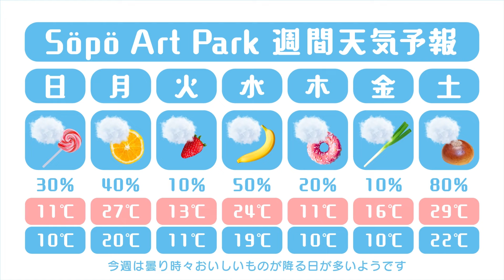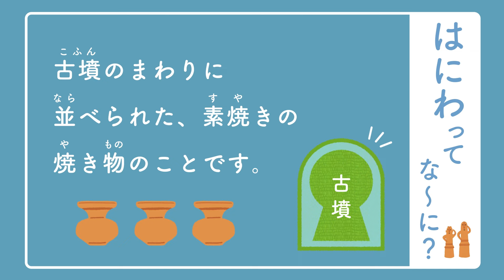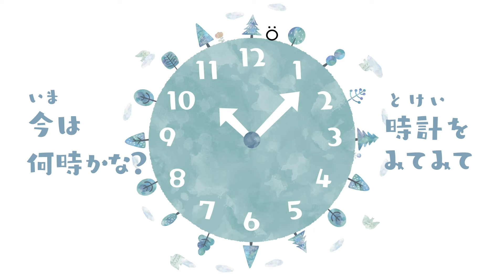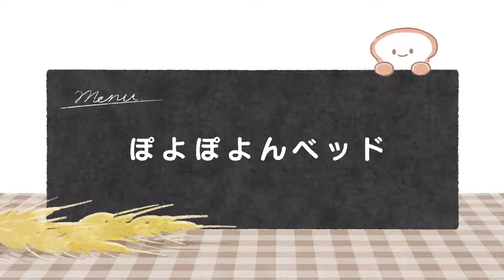【赤ちゃんが泣きやむ】たっぷりつめあわせ│赤ちゃんが泣き止む│笑う│0〜3歳児向け知育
想像力をはぐくむ知育アニメをぎゅっと25分にまとめました𓅸ママさん、パパさんは育児の休憩の時や移動時間、ちょっと手が離せない時などなど、お子さんは楽しく観て学んでくださいね𓇼数覚え✎𓂃曜日覚え☁︎なまえ覚え𓃺かくれんぼ𖠰ö色覚え△食べ物覚え𓎩はにわのお勉強𓁉ホタテ𓇼想像力𖠰öリラックス𓂅ひらがな覚え✎パンくんアニメ☺︎紙飛行機𓂅アンパンで数の知育◌ネギ料理の準備？Y 子守唄𓏸𓈒𓃺おかあさんおとうさん、おばあちゃんおじいちゃんも家族みんなで楽しめる盛りだくさんの内容です𓍼

00:00 オープニング
00:06 Söpö
01:40 曇り時々おいしいもの
03:08 これはなんだろう？
04:32 どこそぽあそぽ
05:18 いろいろブランコ
07:26 はにわずROCK
08:36 数覚え散歩
10:05 ホタテの行進曲
11:21 Break time
12:26 砂場の中に何が入ってる？
14:14 ビヨンビヨン大行進
15:09 いろいろシーソー
17:11 のねぬ
19:04 パンくんアニメ・二本立て
19:39 森の飛行場
21:14 たくさんけっこう-アンパン篇-
22:35 無限ネギ
23:26 よこよこねむねむ

Söpö(ソポ)はフィンランド語で「かわいい」 ソポアートパークは赤ちゃんと家族が公園で遊ぶ感覚で観て学べるアートな知育番組です🌲ö

▽CAMPFIREコミュニティ（クラウドファンディング）

▽OFUSE（1文字2円からの番組支援レター）

▽公式Instagram▽
SöpöArtPark

▽Credit▽
【オープニング】
Animation : söpöa
Voice : noco

【これはなんだろう？】
Animation : 7co
Voice : noco

【数覚え散歩】
Animation : söpöa
Voice : noco

【曇り時々おいしいもの】
Animation : söpöa
Voice : 音読さん

【はにわずROCK】
Animation : 7co
Song：7co&noco
SE：OtoLogic / house01

【Döcö Söpö A Söpö】
Animation : söpöa
Voice : noco

【Break time】
Camera Edit Animation : söpöa

【たくさんけっこう -アンパン篇- 】
Animation : söpöa
Voice : noco
SE：OtoLogic

【無限ネギ】
Animation : awaawacompany
SE：OtoLogic

【いろいろブランコ】
Animation : söpöa
Voice : noco

【もちふわパンくん：ぽよんぽよんベッド】
Animation : 7co
SE：OtoLogic

【Söpö】
Animation : söpöa
Voice : noco
SE：OtoLogic

Animation : söpöa
Voice : noco

【Break time】
Camera  Animation : söpöa

【ビヨンビヨン大行進】
Animation : söpöa
Voice : noco

【森の飛行場】
Animation : 7co

【いろいろシーソー】
Animation : söpöa
Voice：noco

【へんしんパンくん】
Animation : 7co
SE：OtoLogic

【のねぬ】
Animation : söpöa
Voice : noco

【ホタテの行進曲】
Animation : 7co
Song：noco
SE：OtoLogic

【Break time】
Camera  Animation : söpöa

【砂場の中に何が入ってる？】
Animation : söpöa
Voice : noco

【よこよこねむねむ】
lyrics： söpöa
Animation / singer : 7co

Animation : söpöa